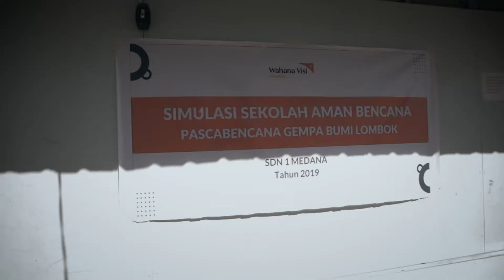EMERGENCY RESPONSE LOMBOK 2019 - SAFE SCHOOL PROGRAM (SEKOLAH AMAN BENCANA)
LombokBangkitKembali – Satu tahun pascagempa Juli 2018 lalu, Lombok masih saja mengalami beberapa kali goncangan hingga saat ini. Goncangan yang bisa terjadi kapan saja membuat WVI merasa perlu memberikan pengetahuan terkait mitigasi bencana kepada masyarakat, terutama anak-anak.

Melalui tim respons tanggap bencana di Lombok, WahanaVisiIndonesia menciptakan program Sekolah Aman Bencana yang telah dilakukan sejak Februari 2019. Program yang masih terus dijalankan hingga 2020 ini mengajarkan anak-anak dan pihak sekolah untuk melindungi diri saat bencana terjadi.

Sekolah Aman Bencana bertujuan untuk mengurangi risiko korban yang terjadi di sekolah, seandainya bencana terjadi saat anak berada di sekolah.

Hingga kini WVI menargetkan akan melaksanakan Sekolah Aman Bencana hingga ke 15 sekolah di Lombok Utara. Program ini akan terus berjalan hingga April 2020. Pada tahap sebelumnya, Sekolah Aman Bencana telah terlaksana di 8 sekolah yang tersebar di Kabupaten Lombok Utara dan Lombok Timur. Dengan demikian, setidaknya ada 23 sekolah yang akan mendapatkan informasi terkait mitigasi bencana di Lombok.

“Visi kami untuk setiap anak, hidup utuh sepenuhnya.
Doa kami untuk setiap hati, tekad untuk mewujudkannya“

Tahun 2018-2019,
Wahana Visi Indonesia melayani 52 wilayah layanan di Indonesia,
di 14 provinsi di seluruh Indonesia

Kami telah membantu anak-anak dan orang muda selama 20 tahun.

Info lengkap mengenai 365 Days Report of Lombok Earthquake Emergency Response bisa diunduh di

Infografis 1 Tahun Respons Tanggap Bencana Gempa Lombok dapat diakses di

Follow juga Social Media WAHANA VISI INDONESIA